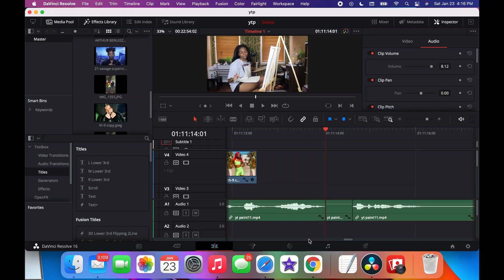INTRO: come paint with me! (starting yt, my life, a cat appearance)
I have decided to start a yt channel so come along for the ride, don't take anything i say to seriously, we're all here for a good time not a long time lmao. id love to make content y'all would like to see so lemme know down below (bars). other than that if i'm not here im down there:

if you're reading this leave your best dad joke. also take a shot every time i say "anyways" and or "moving on"